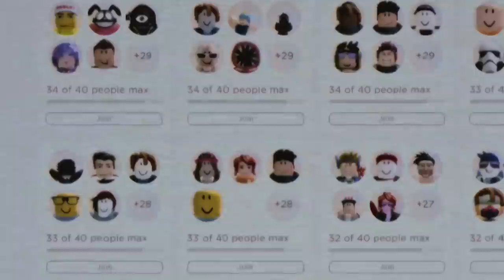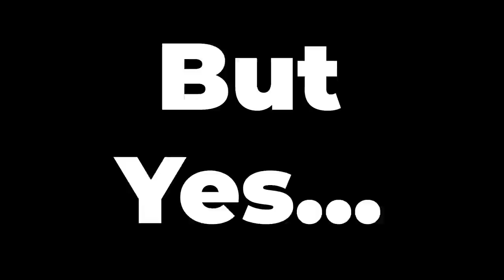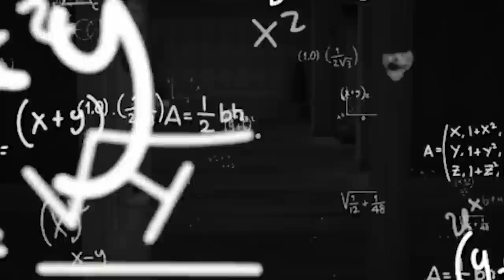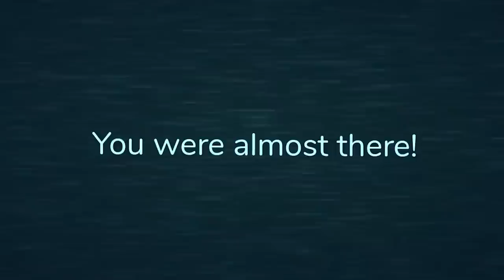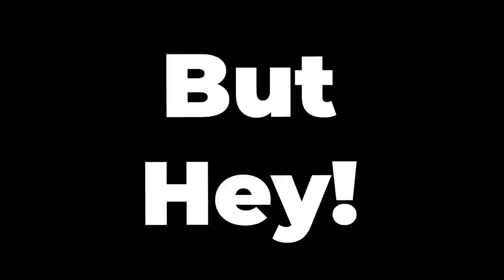BROKEN MOMENTS in Roblox Doors...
BROKEN MOMENTS in Roblox Doors... These are BROKEN MOMENTS where Roblox Doors decides to GLITCH, BREAK, and possibly and CEASE TO EXIST... How can you play Roblox Doors with these moments going on?